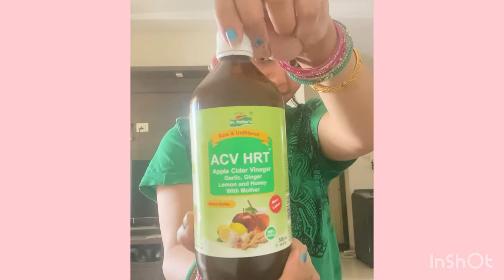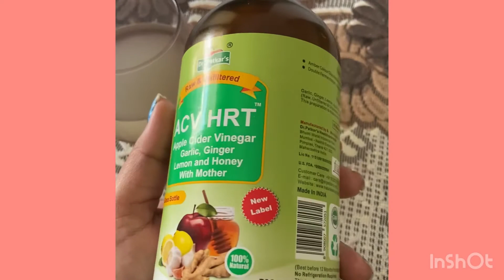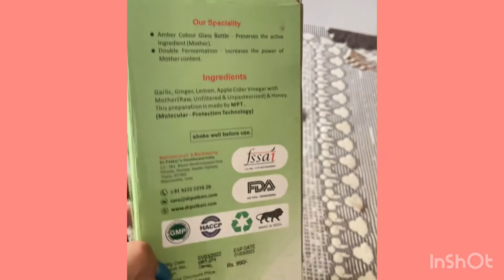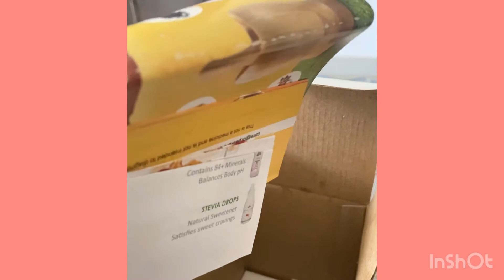Apple cider vinegar for weight loss